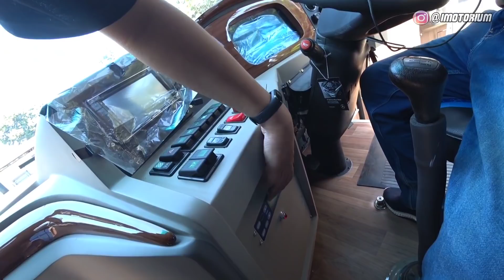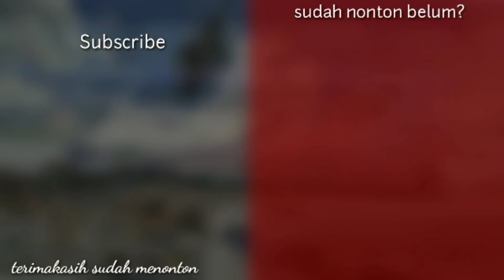HARUSNYA BUS ITU BEGINI !! | Jemput Unit Bus ANS SINGLE GLASS Terbaru di Morodadi Prima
Akhirnya setelah sekian lama menanti, ANS hadir lagi dengan GEBRAKAN barunya, yaitu bus ANS Royal Class Morodadi Prima Patriot Single Glass. Dan hari ini saya turut menjemput armada terbaru ANS ini bersama bang Indra Yodi driver bus ANS "Sang Pangeran" dan teman - teman dari ANS.

Ini adalah gebrakan terbaru, dan istimewa dimana semua karoseri berlomba - lomba menghadirkan varian Double Glass, ANS dengan special ordernya justru menghadirkan kembali unit Single Glass yang tentu memiliki banyak kelebihan.

Pandangan luas, tentu saja ini point utama dari bus Single Glass, tak hanya itu ANS dengan MP Patriot terbarunya ini juga tidak mengadopsi tren selendang samping yang hanya menghalangi pandangan saja. Jadi pandangan dari dalam bus ini ekstra lega, sesuai dengan rute yang dilalui ANS lintas Sumatera yang penuh pemandangan Indah.

Semoga tren Single Glass ini kembali diadopsi oleh seluruh karoseri dan PO bus di Indonesia. Enak lihat pemandangan di jalan toh?